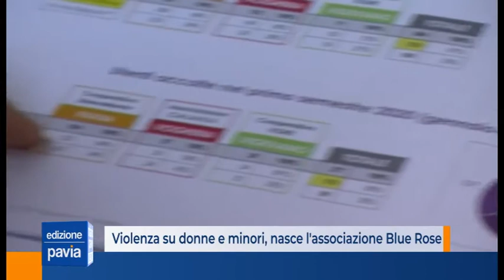Tutela di donne e minori, nasce l'associazioni ''Blue Rose Donna''